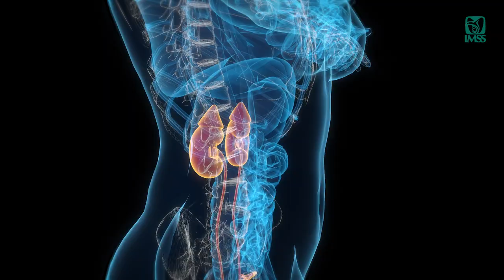Seguridad y Salud en el Trabajo ¿Qué es? ¿Qué temas abarca?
En conmemoración  del día mundial de la seguridad y la salud en el trabajo, te invitamos a conocer las acciones que se realizan en este tema desde la Unidad de Investigación de Salud en el Trabajo del IMSS